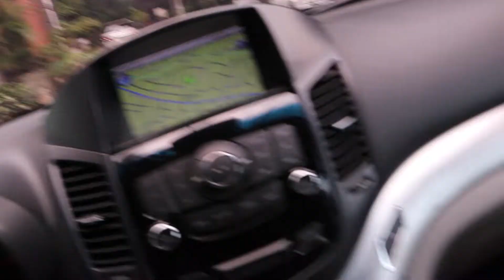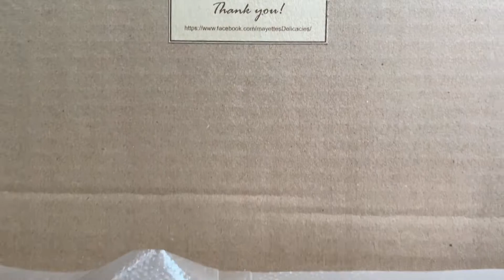QUARANTINE VLOG | Mayette's Delicacies — Park N' Dine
Kakanin party, anyone?

Ube kalamay • Sapin-sapin • Kutsinta • Cassava cake • Hibok-hibok (with sweetened red monggo beans inside) • Bibingkang latik

Hi, we’re Dawn and Desmedt! ❥

We hope you stick around and follow our crazy adventures AROUND D WORLD.

xoxo,
metAL